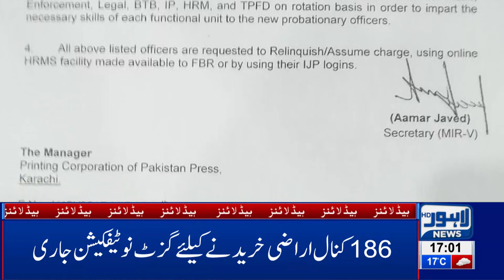05 PM Headlines Lahore News HD – 15th Feb 2019